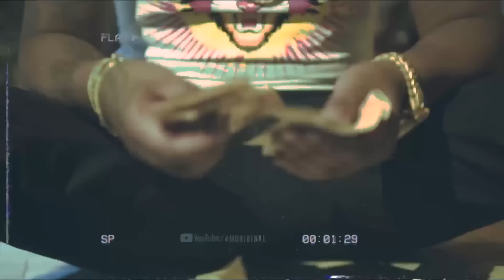TU TÁ TONTA OU TÁ COM FEBRE - MC IG (DJ GBR) Lançamento 2023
Ficha técnica:
Artista: MC IG
Produção Musical: DJ GBR